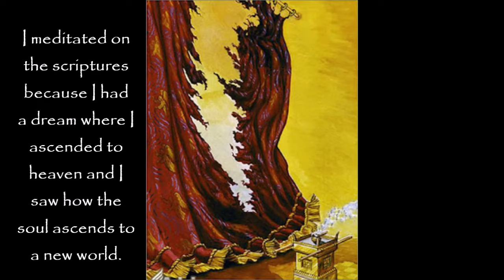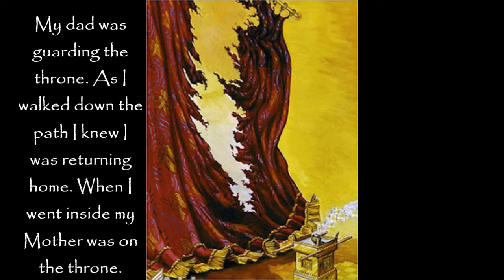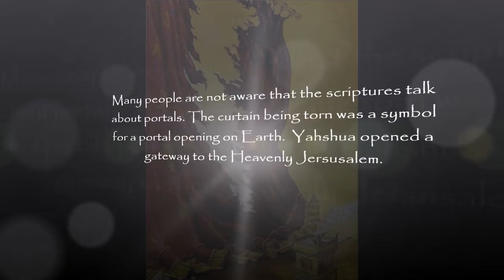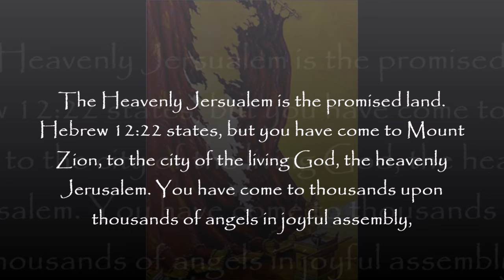Portal Opened to Heavenly Jerusalem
Just a video of hope for the Heavenly Jerusalem. Quick reflection of souls ascending to heaven through a portal that Yahshua opened. Yahshua has created a kingdom for his believers to dwell in.